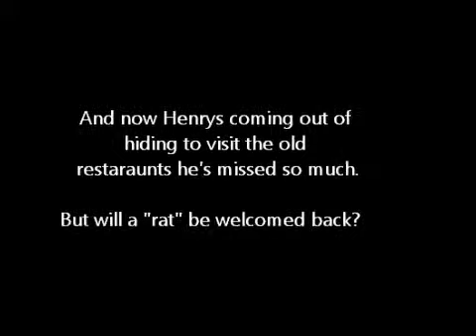Henry 3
he